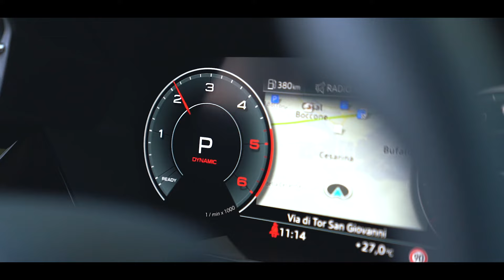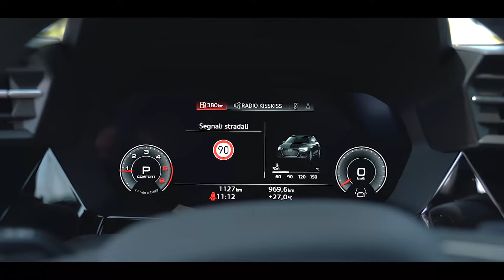Spot Audi A3 Gianfilippo Mancini